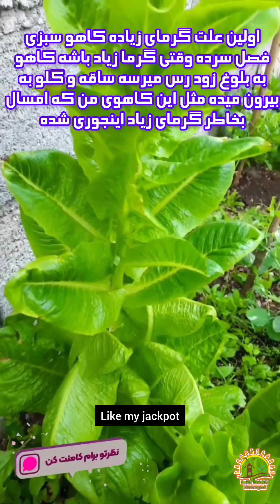با یک تیر دو نشون بزن هم آموزش کاشت هم تلخی گیری کاهو :flowers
الهی به امید :
سلام دوستای خوبم همه شما همراهای مهربون چنل خانوم گل حالتون چطوره امیدوارم که سالم سلامت و سرحال باشین .
khanom_gooll68:پیج اینستاگرام خانوم گل
کاهو گیاهی یکساله هست که به راحتی میشه آنرا در گلدان هم کاشت. چون ریشه های عمیقی نداره.
طبیعت کاهو از نظر طب قدیم، سرد و مرطوبه و تمیز کننده ی خون است. و به خاطر داشتن اهن خون ساز نیز هست.
کاهو را میتوان در فصولی که رشد گیاه به گرمای شدید نخوره در کلیه ی مناطق کاشت. بهتره که در فروردین ماه آنرا بکارید که هوا کمی گرم شده باشه.
برای کاشت، بذرهای آنرا روی خاک بریزید و لایه ی نازکی خاک روی بذرها بریزید.
بذرهای کاهو خاکستری تا سیاه و کشیده هستند.
خاک گلدان باید خاکی غنی همراه با زهکش خوبی باشه. خاک آنرا همیشه مرطوب نگهداشته و گلدان رو در جایی با نور مستقیم قرار بدید.
اگر بذر کاهو را نشا کردید وقتی که ۳ الی ۴ برگی شد، می تونید آنرا به محل اصلی منتقل کنید. .